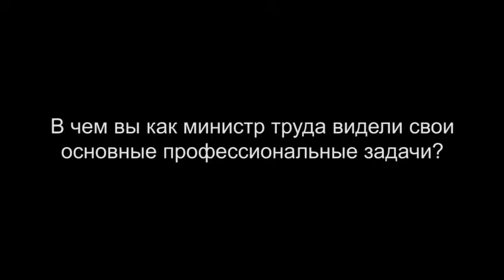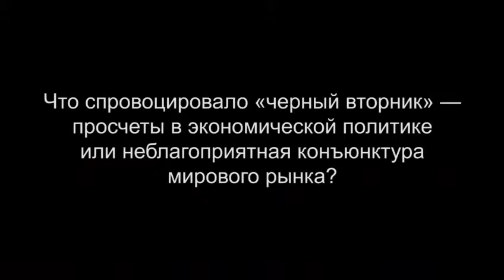Александр Шохин. Часть 9 (11)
Александр Шохин – министр труда РСФСР (август-ноябрь 1991 г.), заместитель председателя правительства РСФСР/РФ по вопросам социальной политики (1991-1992), министр труда и занятости населения РСФСР/РФ (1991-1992), заместитель председателя правительства РФ (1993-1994), министр экономики РФ (январь-ноябрь 1994 г.), заместитель председателя правительства РФ (март-ноябрь 1994 г.), первый заместитель председателя Госдумы РФ (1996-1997).

Цикл интервью «От первого лица» — это эксклюзивные видеоинтервью с самыми яркими политиками, общественными деятелями эпохи Ельцина, людьми, которые делали, творили историю новой России. Интервью «о времени и о себе» подробные, обстоятельные, неспешные – и при этом sine ira et studio – без гнева и пристрастия.

Интервью записано в 2012 г.